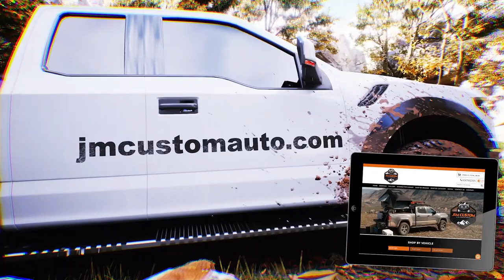Reducing the Risk of Illness Around Christmas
Many will be gathering for Christmas, and there are things that can be done to keep yourself and your loved ones safe from illness.